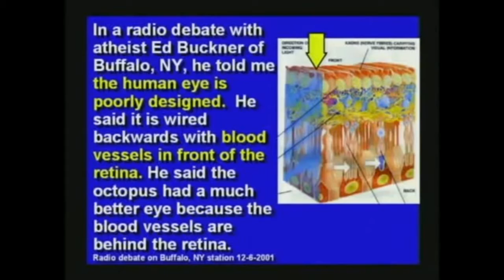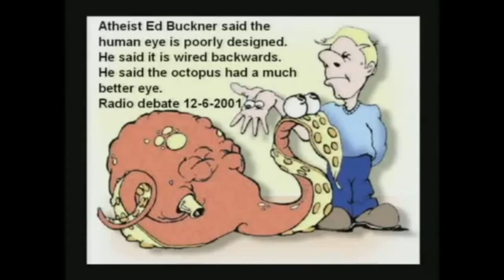Kent Hovind: The Octopus Eye Versus The Human Eye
Dr Kent Hovind explains why the octopus eye is not superior to the human eye.